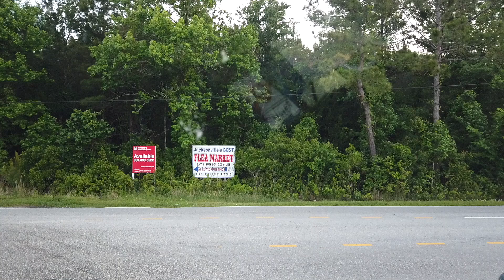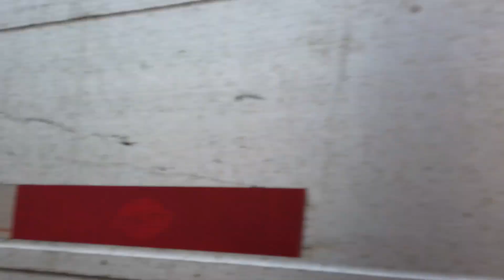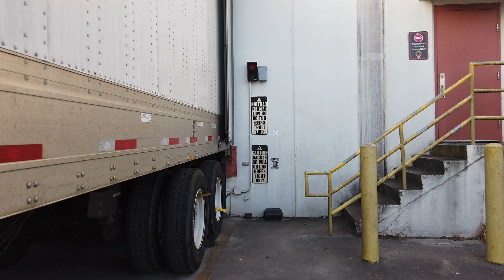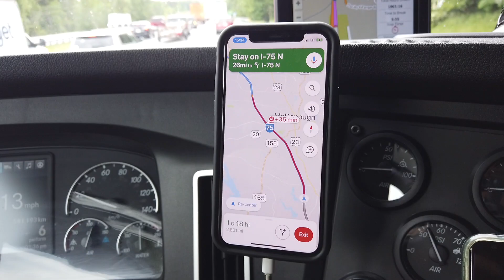Załadunek na Florydzie